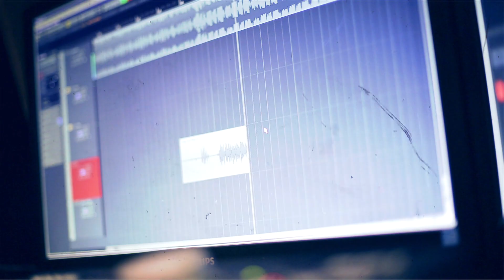BEKIM feet MEDIAL BANANA - POVSTANIE /špecial pre UPRISING 2014/ prod. Lukáš Minařík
PRODUKCIA: Lukáš Minařík
/mato s. DIKKKKKY/

VIDEO z nahravania songu natocene z ruky ako posledny čučpajz :D